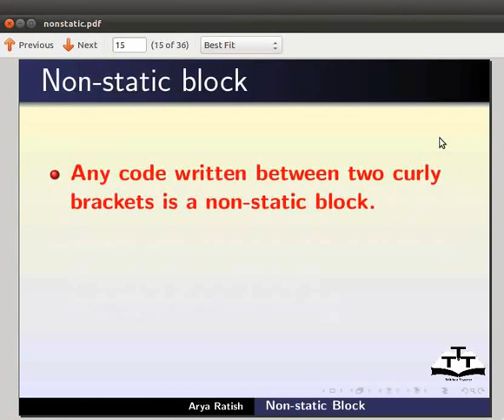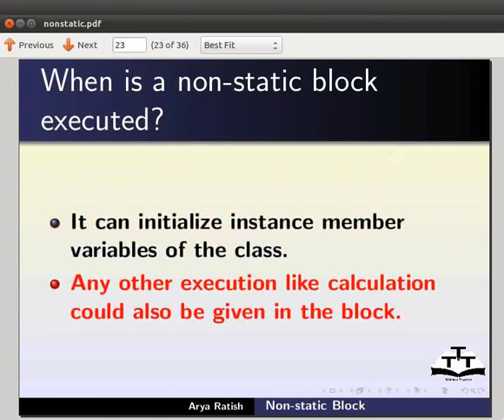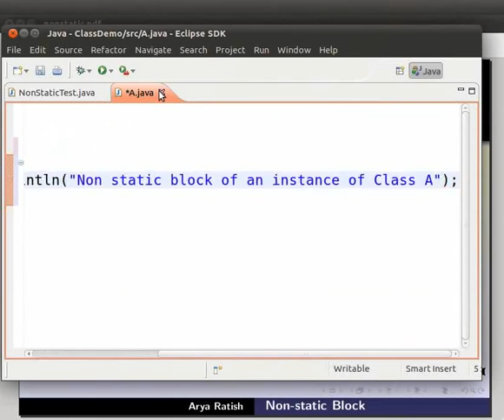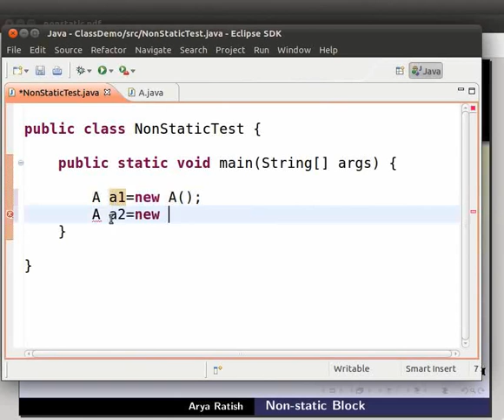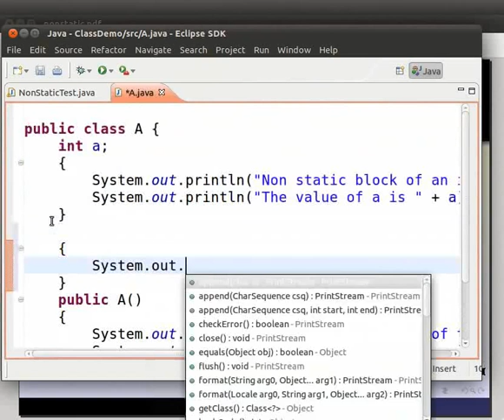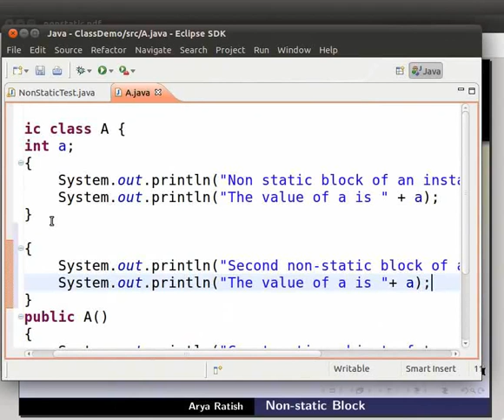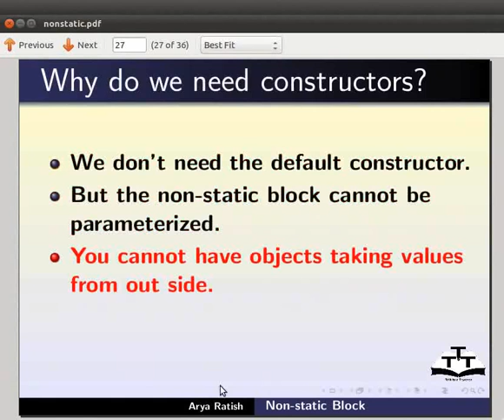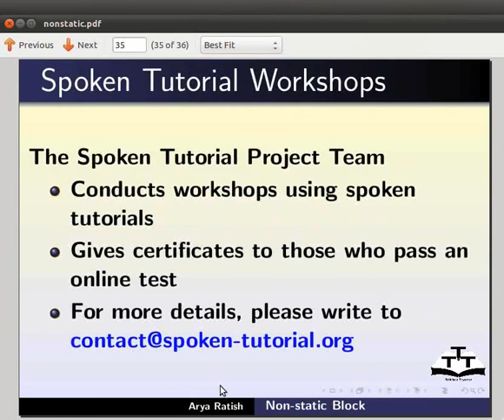Non static block - Marathi